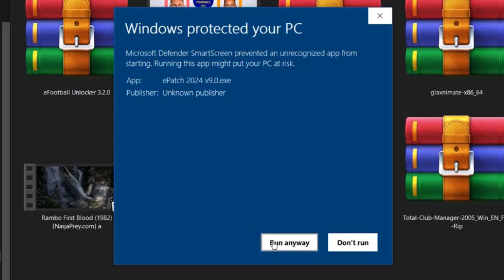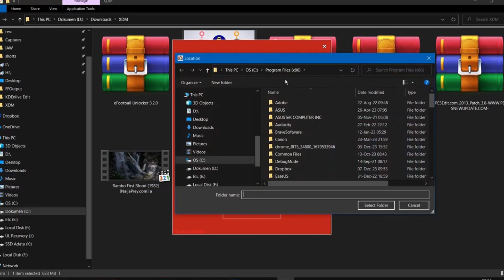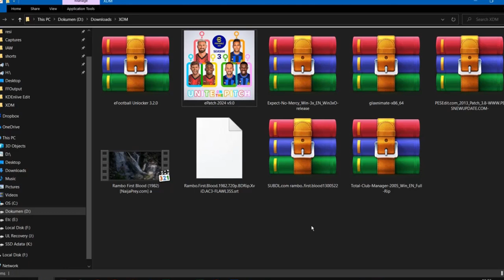eFootball 2024 MODY 99 PATCH Lisensi Resmi v11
Recording:
OBS
Editing:
KDEnlive